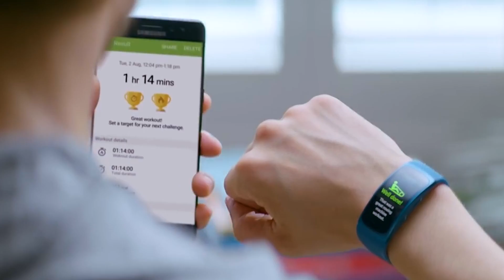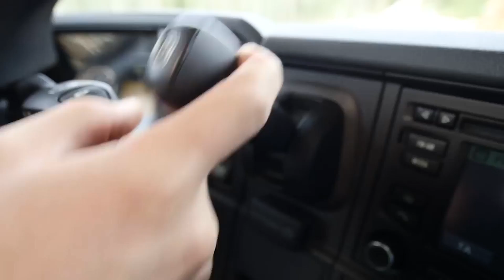HIAB on Discovery Channel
Hiab remains committed to developing new solutions that unlock the potential of load handling as featured on Discovery Channel. This episode of Innovations with Ed Begley Jr went on location with a Hiab XS 1055 HIPRO articulated crane delivering a construction elevator car and materials. Viewers will learn how Hiab is utilizing technology and connectivity to bring exciting new advancements to load handling. The Hiab remote control allows the operator to be positioned at the perfect vantage point to place the load exactly where it needs to be.  Safety features such as VSL and LSS, keep operators, the general public and construction sites safe.  Virtual Reality goggles, battery powered cranes, and equipment that utilizes connectivity to reduce service and maintenance downtime are all examples of Hiab’s innovations for the industry.